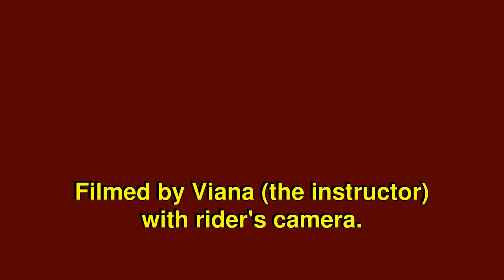Gill and Whisky on 7 January 2018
Gill and Whisky on 7 January 2018 at "Aviv" Stables in moshav Gan-Kha'yim (near Kfar-Saba), Israel.

Filmed by Viana (the instructor) with rider's video camera.
Edited by Gill (the rider).